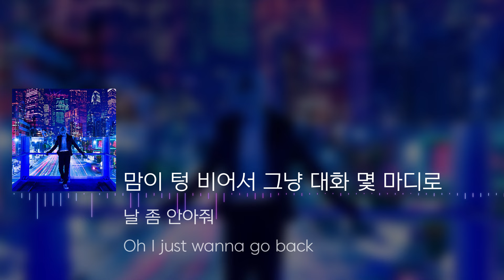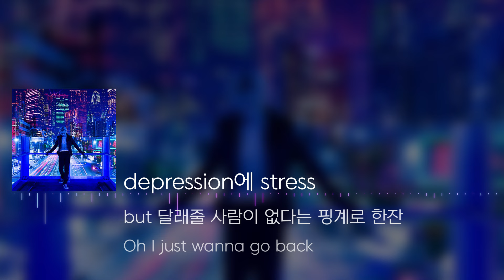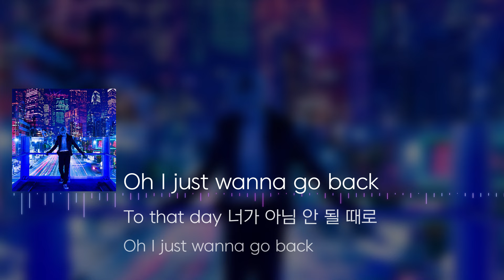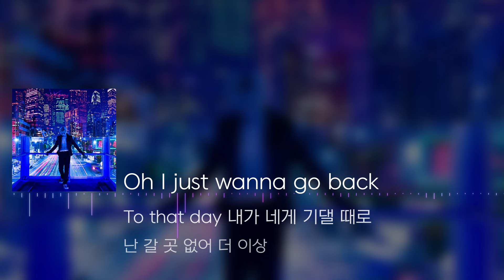VINXEN(빈첸) - IMOK [Lyrics]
\VINXEN\

\made by\
KGowl(부엉시)